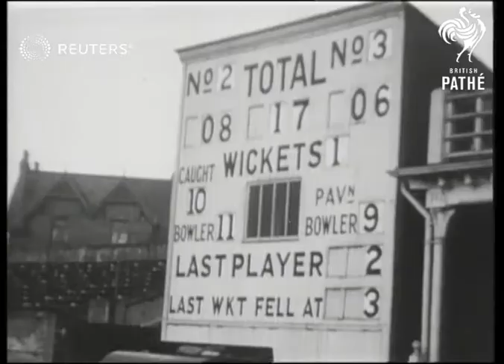Test cricket match between England and South Africa ends in a draw (1935)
Test cricket at Nottingham between English and South African teams ends in a draw

Full Description:

SLATE INFORMATION: From Nottingham

ENGLAND: Nottingham: Nottinghamshire: Trent Bridge:
EXT

2nd Day of Eng. v. S. Africa Test at Notts - Hammond, Wyatt, Mitchell, Vincent, Innes, Leyland, Iddon, Langton, Tomlinson, Crisp, Sutcliffe, Wade - No Play - Wade, Wyatt

Cricket; Sport

rain, players, play, cricketers, cricket ground, test
Background: Test cricket at Nottingham between English and South African teams ends in a draw